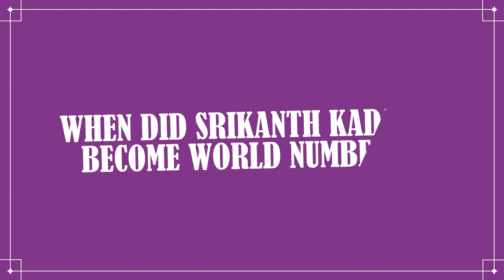Meet Badminton Superstar Srikanth Kidambi | Ep.8 Promo | BYJU’S XCEL Masterclasses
What would you ask India's badminton superstar? Post your question for Srikanth Kidambi in the comments below.

- Also, 5 chosen questions will be answered by Srikanth Kidambi himself!

What's more? You stand a chance to win goodies and get an autograph from former World #1 Srikanth Kidambi on attending the LIVE Session on 18th September, Sunday - at 12.00 PM.

About the Guest:
Srikanth Kidambi is one of India's most successful athletes. The former World No. 1 has won several prestigious titles, including World Championships, Super Series, Commonwealth Games, and India’s first-ever Thomas Cup!

Hear the champion talk about his incredible journey. Learn about the strategies and techniques that help Srikanth smash away all obstacles and how you too can use them in your life to achieve your dreams.